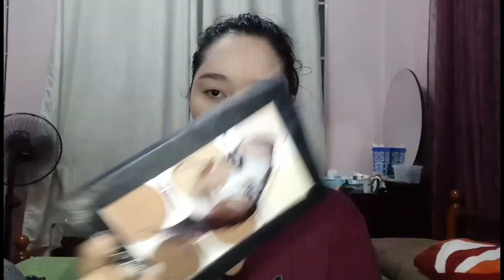Female to male makeup transformation (gwapo din pala ako..hahaha)